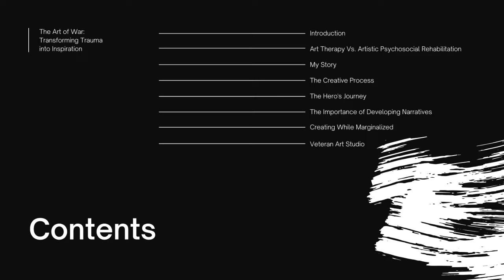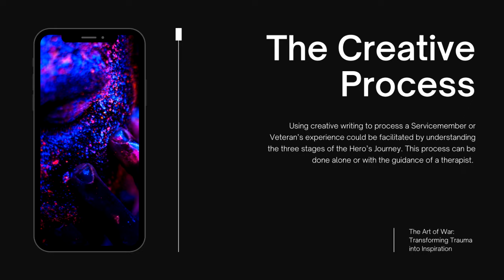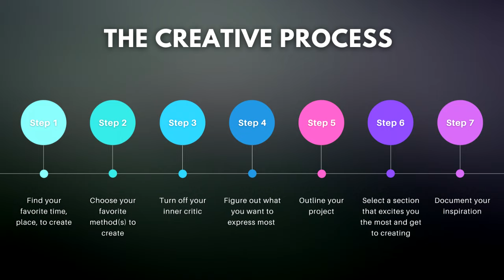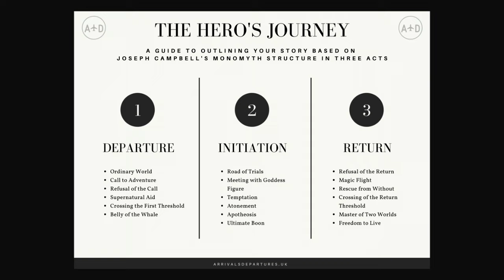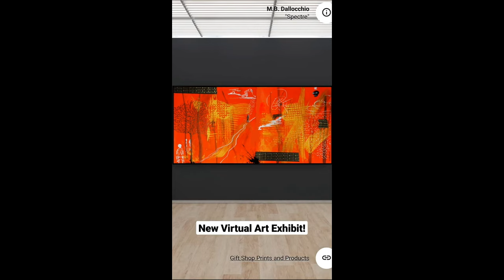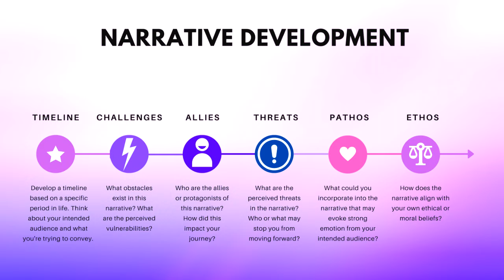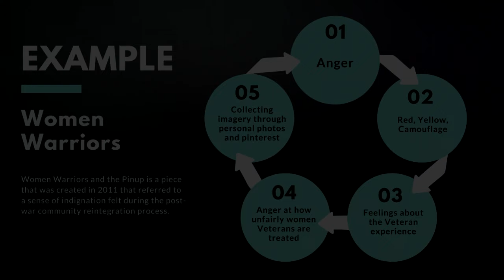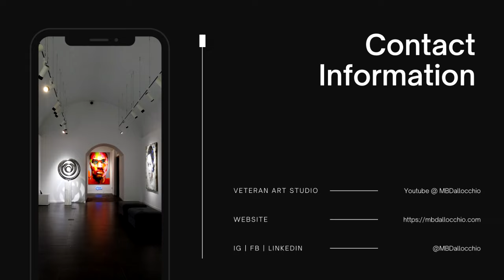The Art of War | How to Transform Trauma into Inspiration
This video is a slightly abridged version of what I presented at Minority Veterans of America's 2021 Equity, Inclusion, and Justice Summit.

Before becoming a social worker, I was an artist who found creating art as a way to navigate the world around me. I currently run workshops and educational events surrounding veterans and creative methods of dealing with trauma as well as produce for Veteran Art Studio on YouTube. I’m in the process of building out an online art academy in addition to other related courses, but today, we’re going to focus on transforming trauma into inspiration and I’ll be sharing with you my own experiences in how I discovered creative ways to express and process painful memories.

In this video, I cover a brief introduction to using art to transform trauma into inspiration and the difference between art therapy and artistic psychosocial rehabilitation. I’ll share with you a piece of my own journey as well as the creative process itself.

Then we’ll move into the Hero’s Journey, creatively expressing trauma and the importance of developing narratives. Finally, we’ll discuss creating while marginalized, unblocking creativity, and a bit more about how you can participate via Veteran Art Studio.